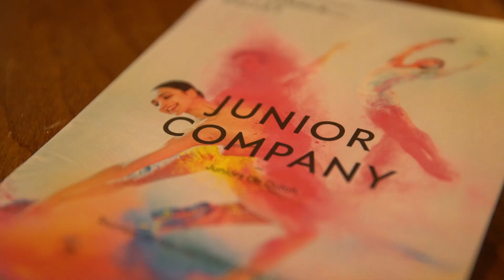Pip Pellens: "je hoort ze hijgen!"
Is optreden écht zo makkelijk als het er uit ziet voor dansers? Hoe zien de balletsterren van de toekomst eruit? En is ballet 'onbereikbaar'? Dat zijn een aantal vragen die Pip Pellens zich afvroeg. Romée Steenmeijer nam Pip mee naar de première van Juniors Go Dutch van Het Nationale Ballet.

DE BN'ER ONTDEKT
Benieuwd naar wat andere BN'ers vinden van hun (eerste) opera- of balletvoorstelling? Romée neemt ze in de komende afleveringen mee naar het theater en laat ze kennis maken met opera of ballet! In deze aflevering bezoekt actrice Pip Pellens de voorstelling Juniors Go Dutch van Het Nationale Ballet.

WIE IS PIP?
Pip Pellens is een actrice bekend van haar rol als Wiet in GTST. Dansen is haar niet onbekend, aangezien ze samen met haar vriend Pim de winnaars waren van het eerste seizoen Dance, Dance, Dance.

OVER HET BALLET
Juniors Go Dutch is de tourneevoorstelling van onze jonge talentengroep, de Junior Company. Het is een even aantrekkelijk als uitdagend programma waarin we de sterren van de toekomst leren kennen via werk van beroemde en nieuwe choreografen.

Nationale Opera & Ballet creëert, produceert en presenteert zowel traditionele als vernieuwende opera-en balletproducties van topkwaliteit.